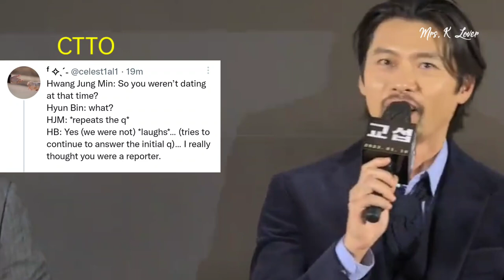HYUN BIN WAS CAUGHT OFF GUARD BY HWANG JUNG MIN'S QUESTION ABOUT HIS AND SON YE-JIN'S DATING STORY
Sonyejin_europe
SmartCommunications Ph Crazylittlething218,binjinshippers, 2li_couple
Bench, Dispatchkorea
Vast.Ent, Yejinhand,Vasttree.playing
hyunbinluv,yejinhand_hk,binjingroceries,